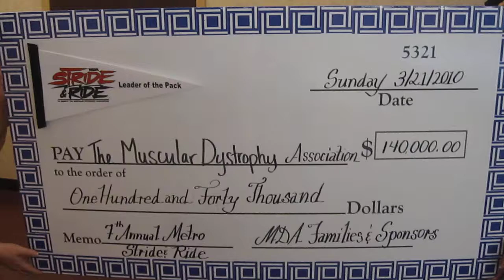7th Annual Metro Stride 2010 Thank You